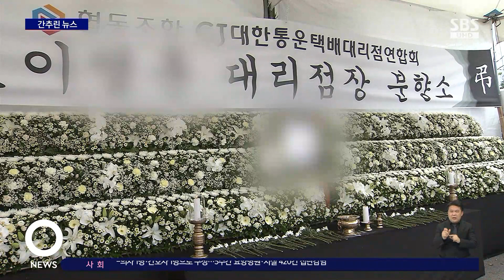'계곡 살인' 이은해 · 조현수 검거 검경 합동팀 구성 / SBS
인천지방검찰청과 인천경찰청은 이른바 '계곡 살인사건' 피의자인 이은해와 조현수를 빨리 검거하기 위해 합동수사반을 편성했다고 밝혔습니다.
검찰은 지난달 30일 두 사람의 사진을 언론에 제공하고 공개 수사로 전환했지만, 체포영장 만료일을 일주일 남기고도 여전히 행방을 확인하지 못했습니다.
이 씨는 내연남인 조 씨와 함께 지난 2019년 경기도 가평군 용소계곡에서 남편 A 씨를 물에 빠뜨려 숨지게 한 혐의를 받고 있습니다.